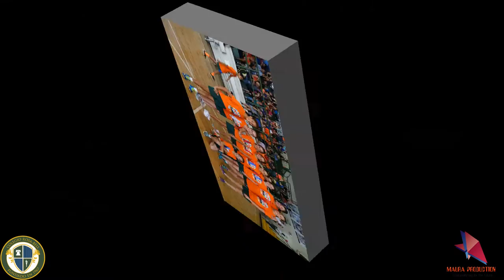RosaBell TV - Field Day Video Fotográfico